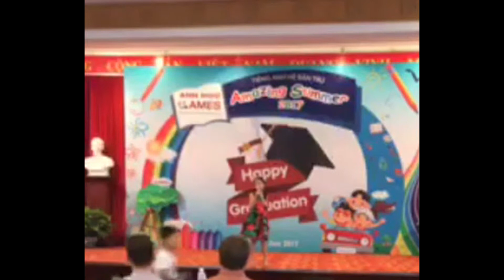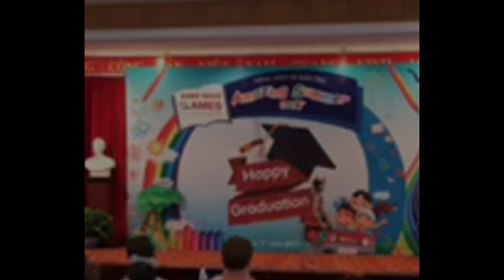Hát đơn ca: "The show" - Thùy Lâm Prim 2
Các tiết mục văn nghệ của học viên khóa tiếng Anh Hè bán trú - Amazing Summer 2017 chi nhánh Huế tại Lễ Bế giảng.
Khóa tiếng Anh Hè bán trú - Amazing Summer là khóa học dành cho trẻ từ 4-12 tuổi với tiếng Anh kết hợp các hoạt động dã ngoại, kỹ năng sống, âm nhạc - mỹ thuật diễn ra vào mùa Hè.
- Địa chỉ: Anh ngữ AMES Huế, Tầng 3, tòa nhà 18 Lê Lợi, TP Huế.
- Điện thoại tư vấn miễn phí: 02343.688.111